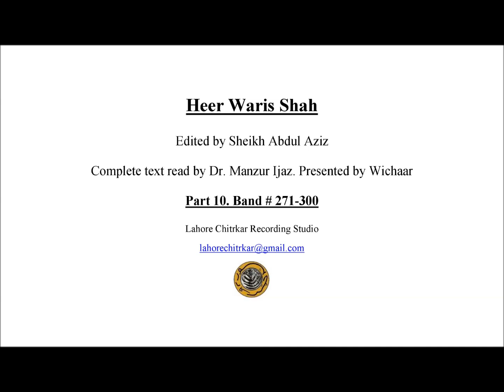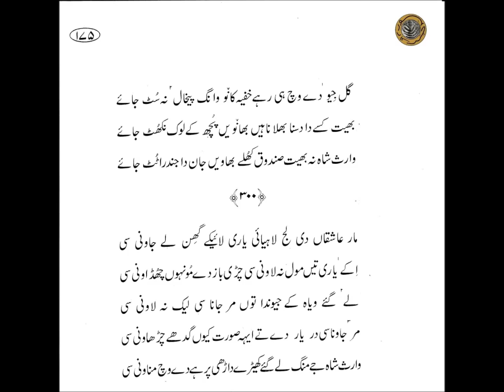Heer Part 10. Read by Dr. Manzur Ejaz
Part 10. Band #271-300
Heer Waris Shah. Edited by Sheikh Abdul Aziz.
Complete text read by Dr. Manzur Ijaz. Presented by Wichaar.